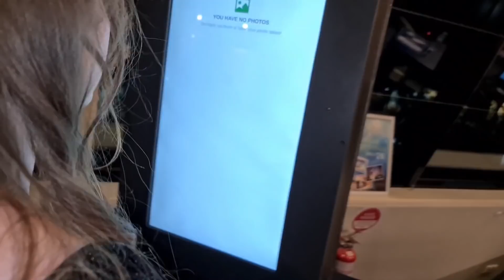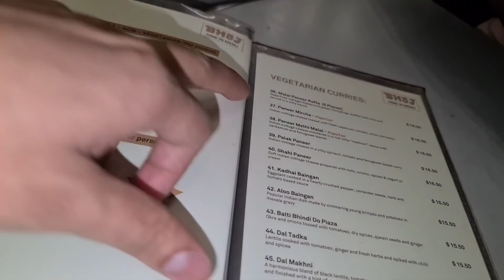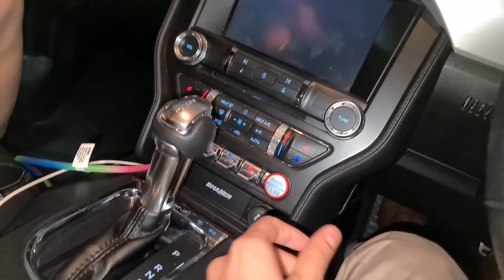400 FEET IN THE SKY BIRTHDAY SURPRISE AND DINNER AT INDIAN RESTAURANT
Hello guys! Here is our another vidoe.

I hope you guys enjoy our videos. There will be plenty more coming soon.